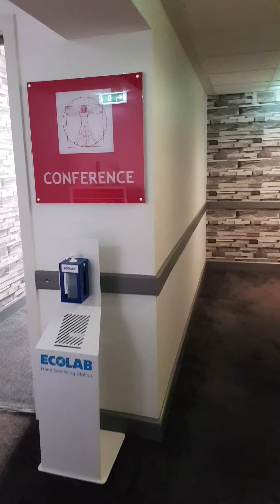Welcome to CPHT Edinburgh's latest Hypnotherapy diploma course!